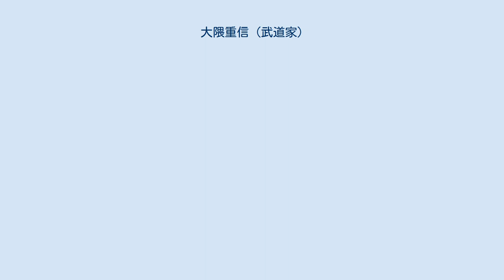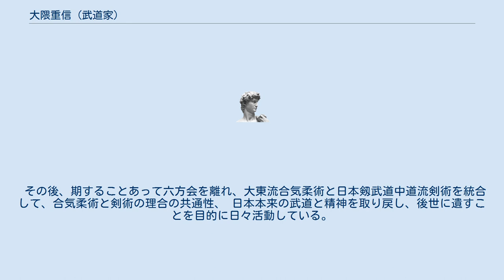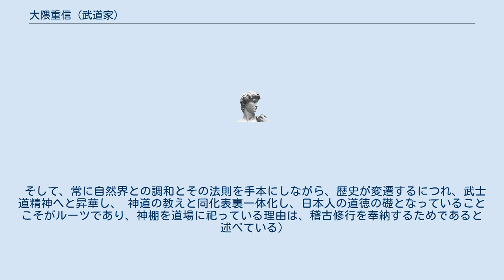大隈重信 (武道家)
大隈 重信（おおくま しげのぶ、1958年12月8日 -）は日本の武道家。
日本剱武道中道流武門会、大東流合気柔術武門会総師範。
 幼少の頃より活発な少年であり悪戯好きであったが、小学校1年生頃に、他所の庭になっていた柿を採ったのが家主に見つかってしまい、 学校に通報する代わりに家の手伝いをさせられたという。
その家主こそ、皇刀軒流の創始者である梶原政美であった。
 剣術の具体的な技の指南などはあまりなかったようだが、兜割りや真綿切り、天井の縁に手の指と足の指だけで蜘蛛のようにぶら下がるなど、 数々の常人離れした技を見せてもらった衝撃や、日々の手伝いで培われた相手の先を読む気配りなどの大切さが、後々の武道人生の礎となっている。
 中学生、高校生になると、部活も掛け持ちで動き回る忙しい日々であったが、こと水泳の高飛び込みに関しては、オリンピック強化選手にまで上り詰める。
 社会人になり、皇刀軒流を続けていたものの、思うように斬れずに剣を握ることもやめた時期もあったが、 1988年から1995年にかけて幾度となく山籠もりをして自問自答を繰り返す中で、岡本太郎の芸術・言葉に出会ったこともきっかけとなり、人生を武道に捧げることを決心する。
 当初は人に教えるつもりはなかったが、知人が護身術を教えて欲しいといったことがきっかけで、日本剱武道中道流武門会として公共施設を中心に活動を開始。
 そして、学研から発売されたVHS「奥伝　大東流合気柔術」を見て、本物の武道家が存在していることに感激し、 監修・指導を行っている大東流合気柔術六方会宗師である岡本正剛に師事すると同時に六方会福岡支部として活動開始。
 (活動開始をして間もない白帯の頃に、岡本宗師がモデルとなった映画「AIKI」の福岡での上映会の演武を突然任され、多数の観客に技をかけたというエピソードもある) 普段の稽古には参加できないため、岡本宗師の手に触れられるのは年1、2回の東京セミナーでのみであったが、必死で習った感覚を残しつつ、上記VHSも擦り切れるまで何度も見たという。
 福岡セミナーで毎年岡本宗師を招聘するようになってからは機会も増え、お互いに酒好きであることでさらに親交を深め、酒の席でかけてもらった技がとても勉強になったと述懐している。
 大東流の理合は剣術が基本だということを悟ってからは、2010年に五段位を拝受する。
 その後、期することあって六方会を離れ、大東流合気柔術と日本剱武道中道流剣術を統合して、合気柔術と剣術の理合の共通性、 日本本来の武道と精神を取り戻し、後世に遺すことを目的に日々活動している。
 武道以外にも、医学や日本の歴史など様々な分野に造詣が深く、また道場の内装や配管などのほとんどは自分で行うほど手先が器用である。
 皇刀軒流の残心をベースとした実践性の中に、大東流の合気技のような非常に柔らかい技が多数存在する。
中でも刀身と対象物が密着した状態から斬るという当身斬りという高度な技も存在する。
 常に1対多数や武器を想定しており、1拍子で終わらせなければならないと指導している。
 稽古に関しては、初心者、上級者、女性や子供と分けることなく、全員に直接手を取らせている。
 また、精緻な技が生み出された背景には何があったのか、歴史や古い文献、極意書などを研究し、武道のルーツなども伝えているのも特長である。
 (神話とされている日本書紀や古事記よりもさらに古い時代から継承されているということ。
 そして、常に自然界との調和とその法則を手本にしながら、歴史が変遷するにつれ、武士道精神へと昇華し、 神道の教えと同化表裏一体化し、日本人の道徳の礎となっていることこそがルーツであり、神棚を道場に祀っている理由は、稽古修行を奉納するためであると述べている)